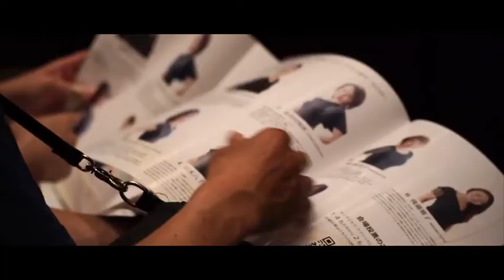MRS.JAPAN2021 NIIGATA ミセスジャパン2021新潟大会ハイライト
⚜️ ⚜️ ミセスジャパン2021 新潟大会⚜️ ⚜️
　　　　　　新潟のミセスは美しい
　〜It’s beautiful to take on challenges〜

【ミセスジャパン2021新潟大会】
■日時 2021年10月10日(日)
13:00開場 14:00開演
■会場 りゅーとぴあ 新潟市民芸術文化会館 能楽堂

✽:.｡..｡.:+・ﾟ・✽:.｡..｡.:+・ﾟ・

〜すべてのミセスに輝けるステージと称賛を〜
ミセスジャパン2021は全国17地域で開催👑

北海道、栃木、埼玉、東京、神奈川、
千葉、新潟、長野、静岡、愛知、大阪、
兵庫、広島、香川、宮崎、福岡、沖縄

ファイナリスト

■ヤングミセス部門
No.1 鈴子舞        MAI SUZUKO
No.2 本多千恵子 CHIEKO HONDA
No.3 水谷幸乃    YUKINO MIZUTANI
No.4 重野由加里 YUKARI SHIGENO
No.5 岩﨑愛美　MANAMI IWASAKI
No.6 中村香       KAORI NAKAMURA
No.7 荒井清香   SAYAKA ARAI

■クラシックミセス部門
No.1 加野裕子       HIROKO KANO
No.2 長谷川知恵　TOMOE HASEGAWA
No.3 岡村久美子   KUMIKO OKAMURA
No.4 植木八千代   YACHIYO UEKI
No.5 樋口恵美子   EMIKO HIGUCHI
No.6 後藤雅子       MASAKO GOTO
No.7 堀内百合恵   YURIE HORIUCHI

【ミセスジャパン2021新潟大会ご報告とお礼 】

いつも多大なるご声援とお力添えを頂き、誠にありがとうございます。
この度、新潟・北陸・東北地域で初開催となりましたミセスジャパン2021新潟大会は、多くの皆様のご支援とご協力のもと、万全のコロナ対策の上で2021年10月10日(日)無事開催されましたことをご報告致します。

本大会に関わっていただいた全ての皆様へ
ミセスジャパン2021新潟大会事務局一同、心より感謝し深く御礼申し上げます。

✨グランプリ✨
エントリーNo.4 重野由加里

エントリーNo.6 後藤雅子

✨準グランプリ✨
エントリーNo. 2 本多千恵子

エントリーNo.4 植木八千代

《特別賞》
⭐️BEST TRADITIONAL COSTUME 2021
〜ナショナルコスチュームである浴衣を最も美しく着こなしたミセス〜

⭐️BEST EVENING GOWN 2021
〜最も美しくイブニングガウンを着こなしていたミセス〜
エントリーNo.5 岩﨑愛美

⭐️BEST ELOQUENT 2021
〜最も雄弁なミセス〜
エントリーNo.5 樋口恵美子

⭐️BEST POPULARITY 2021
〜最もオーディエンスの心をとらえ、人気を得たミセス〜
エントリーNo.6 中村香

⭐️BEST INFLUENCE 2021
〜最も影響力を与えたミセス〜
エントリーNo.3 水谷幸乃

⭐️BEST CAT WALK 2021
〜最も素晴らしいウォーキングをしていたミセス〜
エントリーNo.7 堀内百合恵

ミセスジャパン2021新潟大会当日の様子は
下記ライブ配信のアーカイブよりご覧頂けます🎥

ファイナリスト、スタッフ全員がPCR検査【陰性】の結果を確認した上、2週間前からの検温、行動管理、体調管理票提出を義務付け開催致しました。

ミセスジャパンは美を競う美魔女コンテストではなく、これまでの人生で培ってきた経験や感性を「魅力」に変えてステージ上で表現するミセスのための大会であり、これからの人生の新たな1ページをめくるページェント。

新潟大会初代ファイナリストとなりました14名は
それぞれにこのミセスジャパンへのチャレンジを通じ、数ヶ月という短い期間の中で内外面ともに大きな成長を遂げました。
そして本番のステージでは一人一人が最高の輝きを放ち、美しく堂々とした姿を披露し、これからの素晴らしい人生の新たなスタートを切りました。

これもひとえに応援し、支えてくださるたくさんの皆さまのおかげでございます。

それぞれの人生への挑戦はまだ始まったばかり。

今後も引き続き、ファイナリストに盛大なる応援お送りいただきますようお願い申し上げます。

ミセスジャパン2021新潟大会事務局